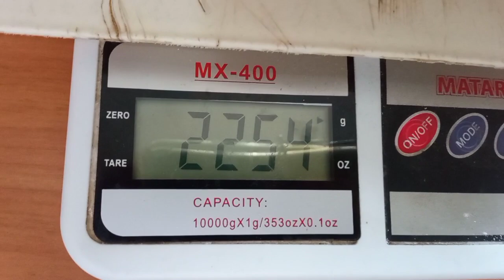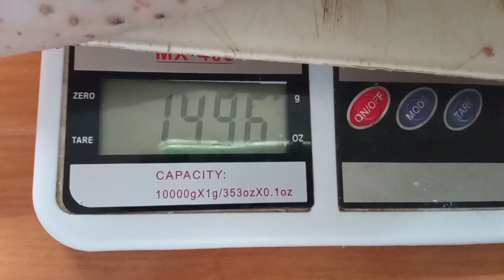Чутьё меня не подводит всё таки🌸Я правильно сделала и не жалею